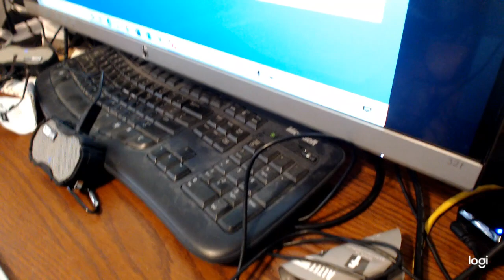Short video on cabling for Zoom and Court Reporting software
A short video on some of the necessary cables to be able to record a Zoom conference to court reporting software.